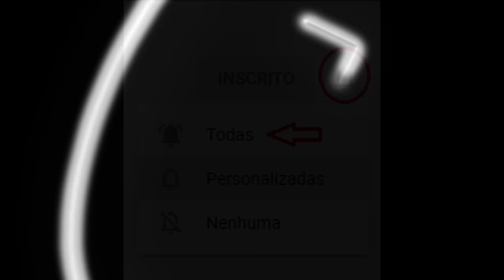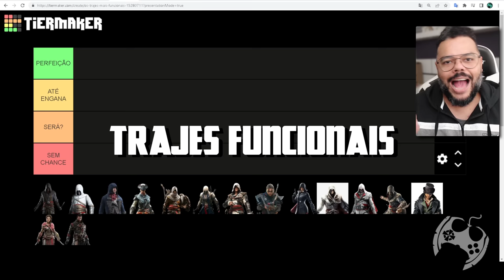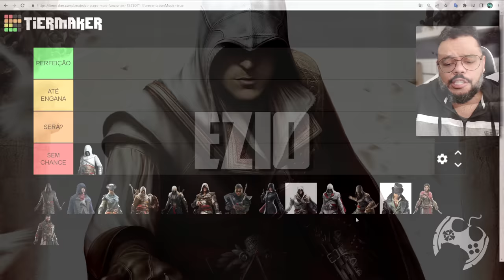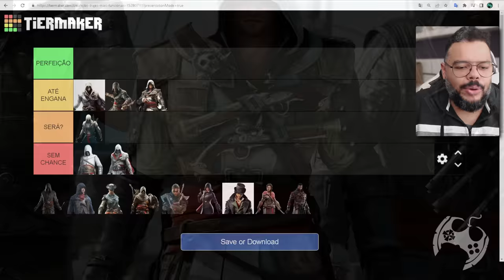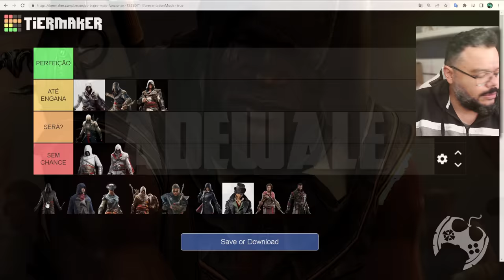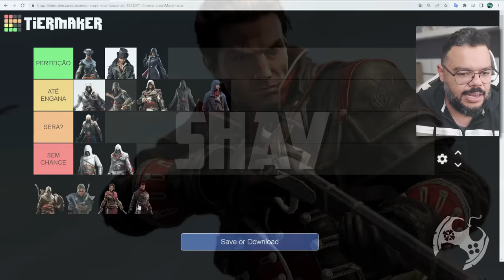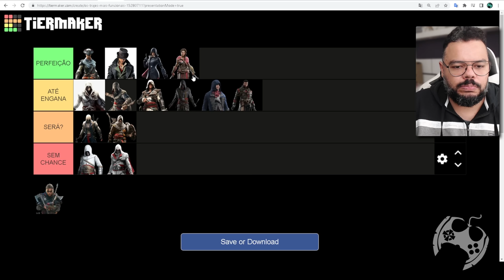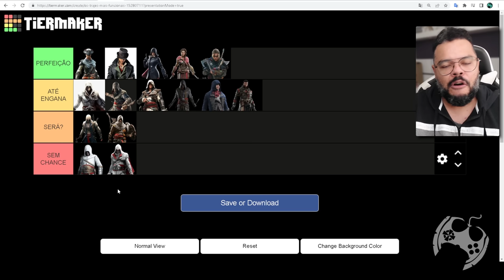QUAIS TRAJES eram os mais APROPRIADOS em ASSASSIN'S CREED? CONFIRA NA TIER LIST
Você já parou pra pensar no quanto a roupa de alguns protagonistas de Assassin's Creed são tão fora do que o jogo propoe? Sim, se termos que agir nas sombras, como seria isso usando um traje todo ofuscante? Pois bem, nessa primeira tier list do canal abordamos exatamente isso.
Quais trajes trabalham pra corroborar com seus protagonistas!
Será que escolhi bem? Cola ver e deixar a sua opinião nos comentarios.

Intro: 00:00:00
Tier List: 00:02:44
Altair: 00:04:07
Ezio: 00:06:54
Connor: 00:09:36
Kenway: 00:10:59
Adewale: 00:12:20
Aveline: 00:13:03
Os Fryes: 00:14:54
Shay: 00:16:06
Bayek: 00:18:08
Kassandra: 00:19:28
Eivor: 00:20:19

- Jogue comigo
- Emotes únicos
- Grupo exclusivo no WPP e muito mais!!!

Caixa Postal: 4455
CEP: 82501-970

Temos um Grupo de Ofertas no Telegram!

AGRADECIMENTOS
Kallil Augusto